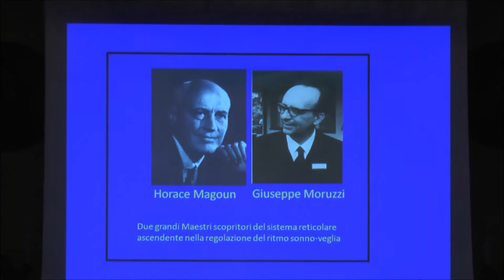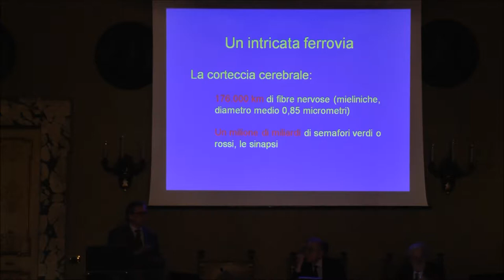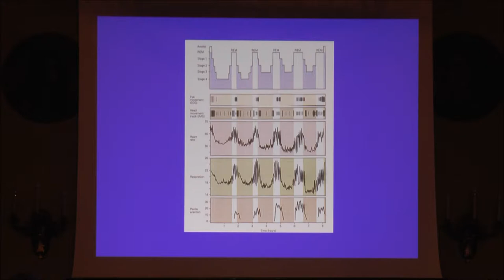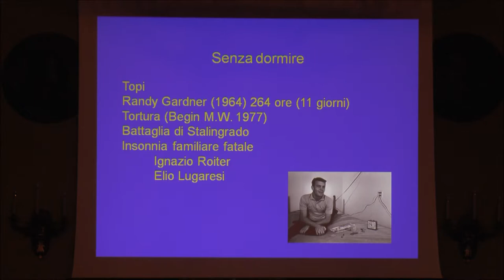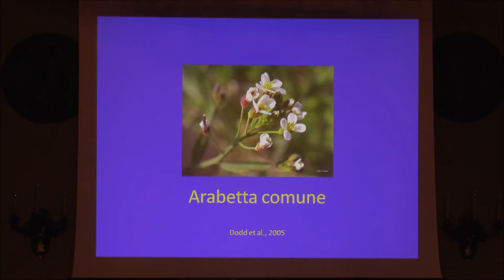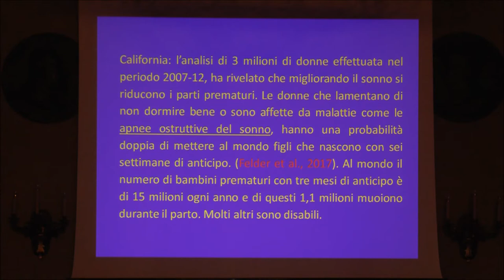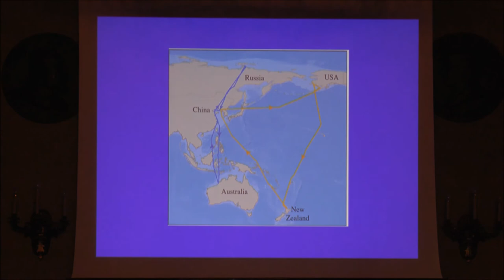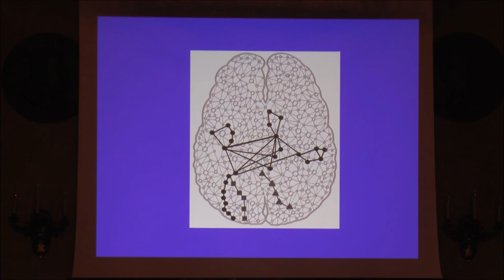Conferenza di Piergiorgio Strata "Dormire, forse sognare"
Conferenza di Piergiorgio Strata "Dormire, forse sognare" 19 aprile 2018, Accademia Nazionale dei Lincei